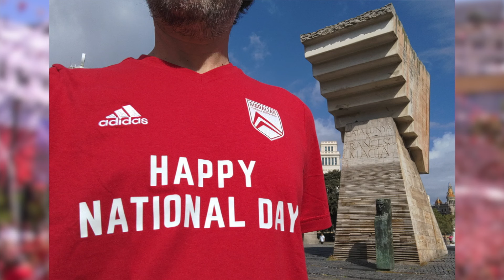Gibraltarians celebrate National Day abroad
From neighbouring Spain to Indonesia and Australia, Gibraltarians have been celebrating National Day in style around the globe. Thank you for your photos and Happy National Day!